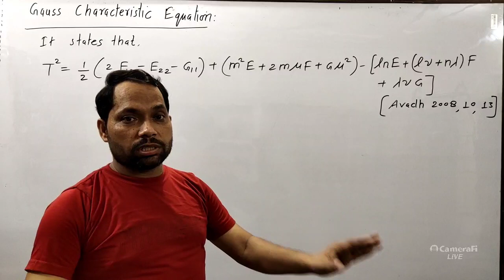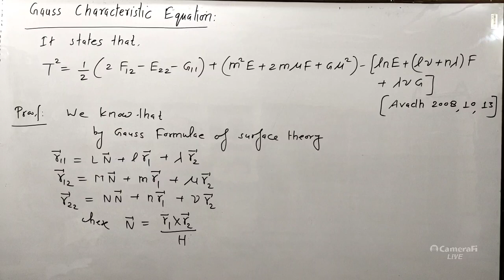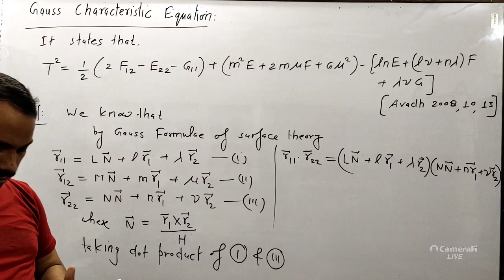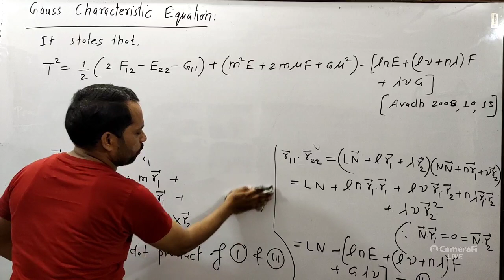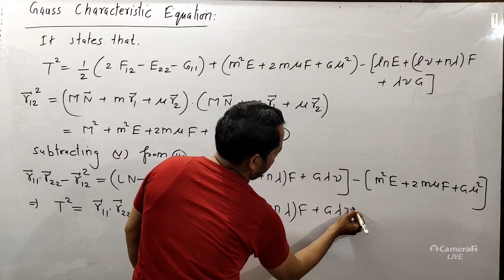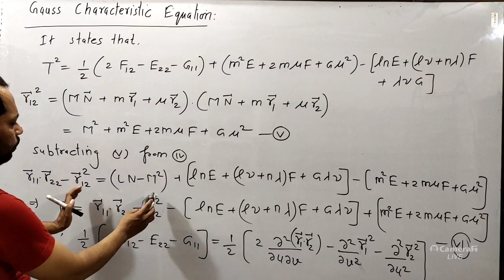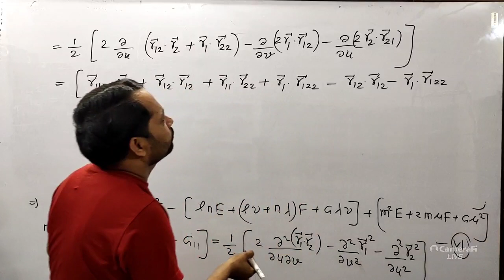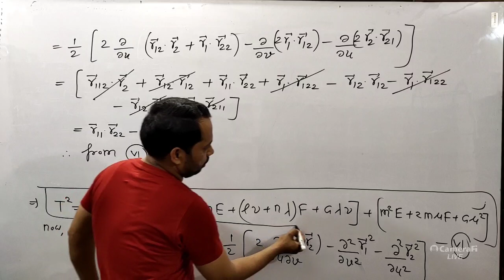Gauss Characteristics Equations